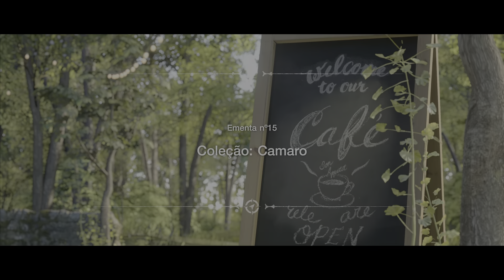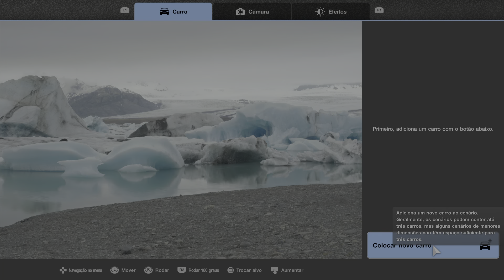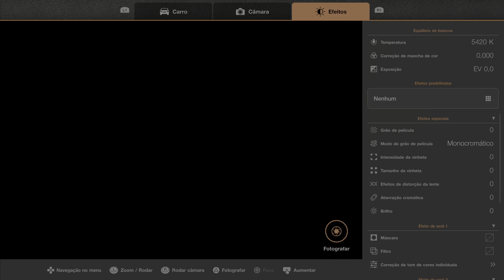GRAN TURISMO (EP14)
CAMARO